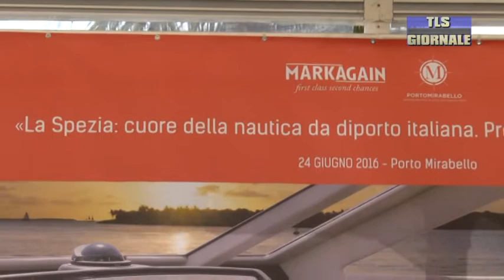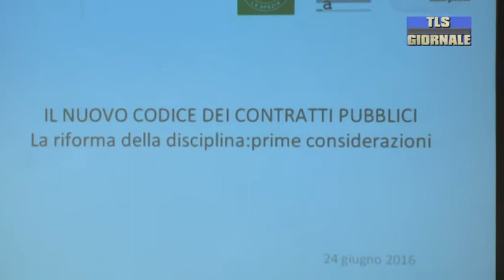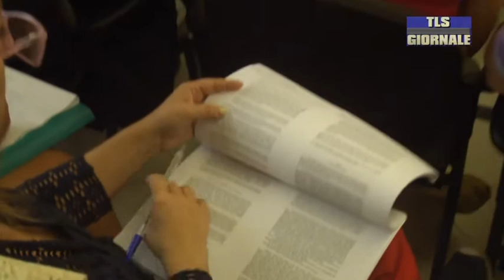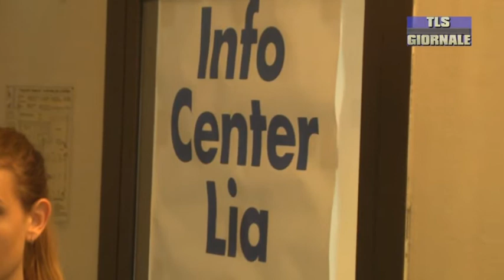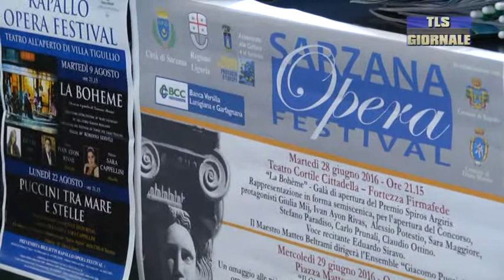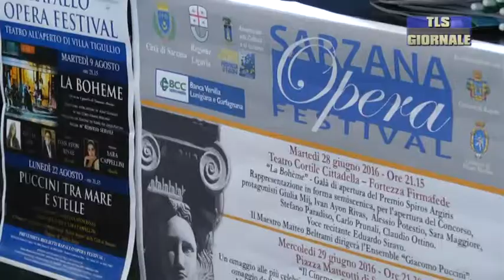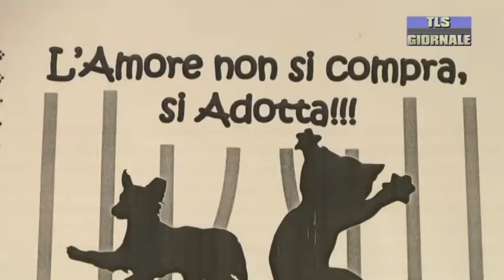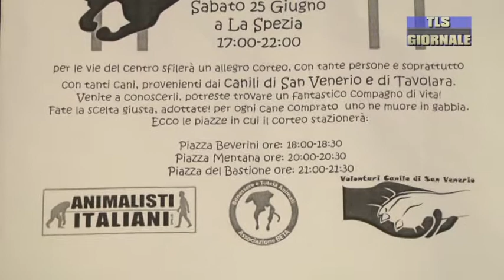Tls Giornale venerdì 24-06-16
In tasca aveva quindicimila banconote false: un uomo è stato arrestato dai Carabinieri alla stazione di S. Stefano Magra

"La Spezia cuore della nautica da diporto italiana": convegno al Mirabello su prospettive e opportunità del settore lusso

Litoranea delle Cinque Terre chiusa ormai da 10 giorni per frana, forse riaprirà lunedì. Proteste e disagi

Gli studenti spezzini saranno urban steward per accogliere e dare informazioni ai turisti del centro città

Spezia. Corradino: "Si punta sui giovani e sul contenimento del budget guardando a modelli come Empoli e Udinese"